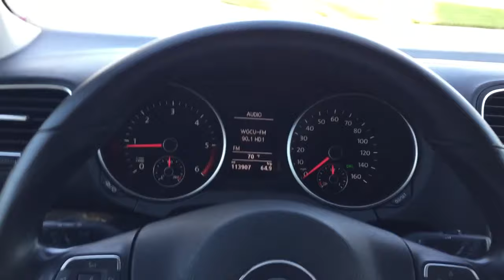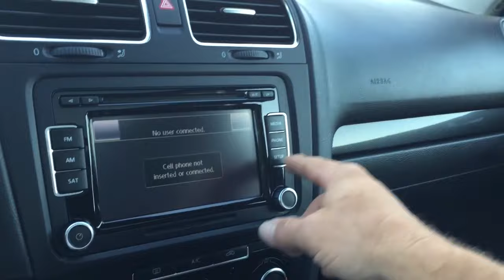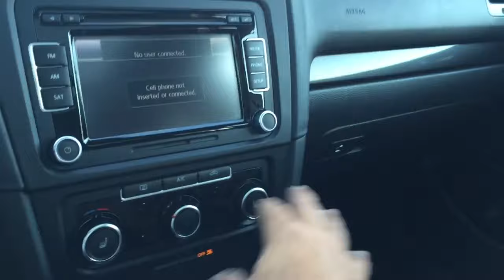2013 Volkswagen Jetta Sportwagen TDI Review and Test Drive by Bill Auto Europa Naples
Offered for sale is this immaculate example of the Volkswagen Jetta Sportwagen, a 2013 TDI (Diesel) model in a very attractive color combination, and with only one prior owner and 113K highway miles. Emissions controversies aside, these are one of the finest offerings from VW in years, and remain highly sought after for their quality, performance, and incredible economy.  Amenities include an incredibly economical 2.0 liter diesel engine with 6-speed dual clutch DSG automatic, the best cabin room in class, incredible fit and finish, Sirius/XM radio, Bluetooth, Power windows, locks, mirrors, Panoramic Moonroof, and much more. This car is like new, covered under the full balance of factory extended emissions/engine warranty, and is ready for use as a daily driver. This vehicle has been reflashed by VW and is in accordance with emissions laws. In every way, this vehicle could pass for one with less than 20K on the odometer.